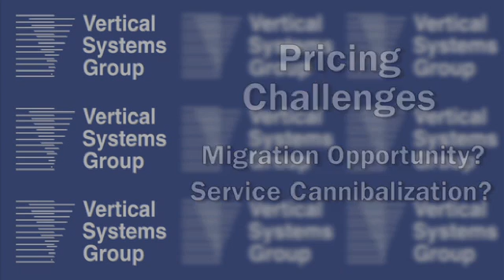Layer 2 Ethernet or Layer 3 IP VPNs?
VSGVideos: Layer 2 Ethernet or Layer 3 IP VPNs?
Erin Dunne, Vertical Systems Group Director or Research Services
April, 2010